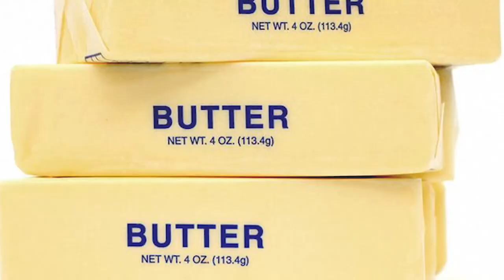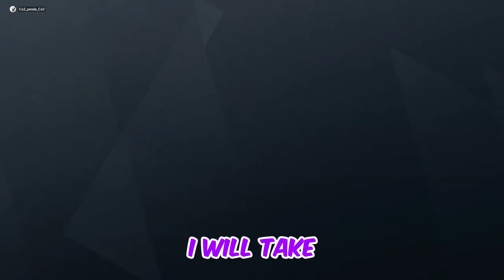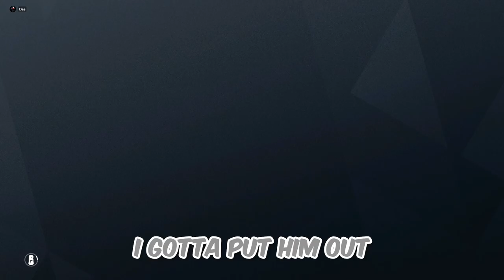Rainbow Six Siege Bullsh!ttery (pt10) | New Strats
Make sure to tap that LIKE button and subscribble for more funny contents :)!

Dee
Special Guest: @VexeraTV